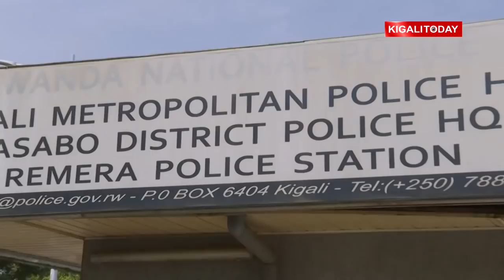Hatahuwe igaraje ribagirwamo moto ziba zibwe I Kigali